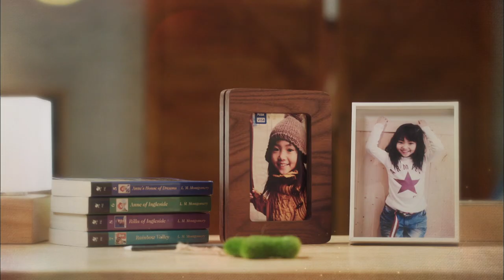(Preview) On the Way to the Airport : EP2 | KBS WORLD TV